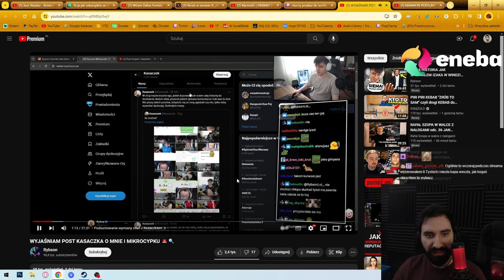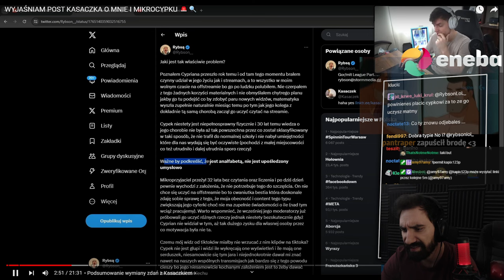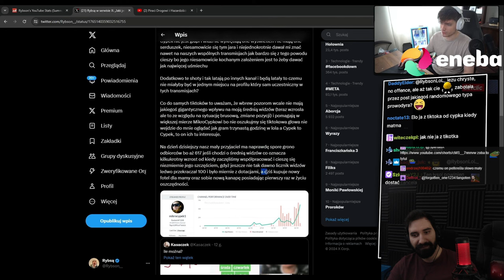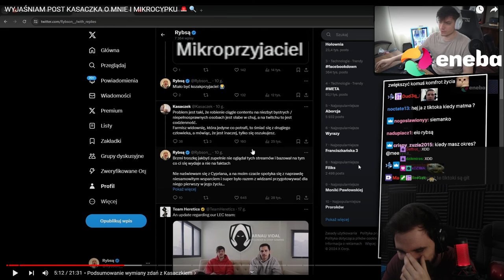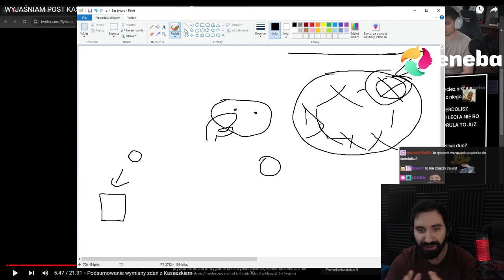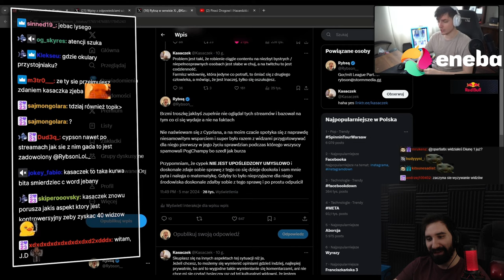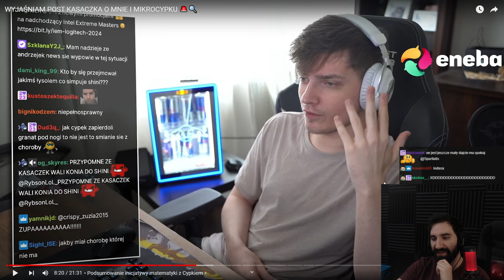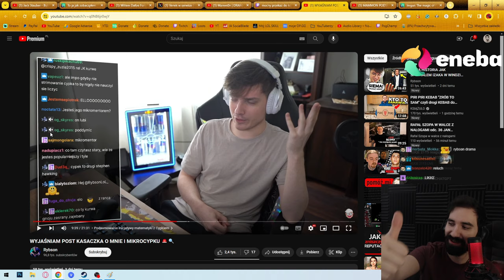DRAMA RYBSONA i MIKROCYPKA TO POTĘŻNA ODKLEJA INTELEKTUALNA ŻE AŻ GŁOWA BOLI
0:00 - Wstęp do dramy
6:05 - Wyjaśnienie dramy